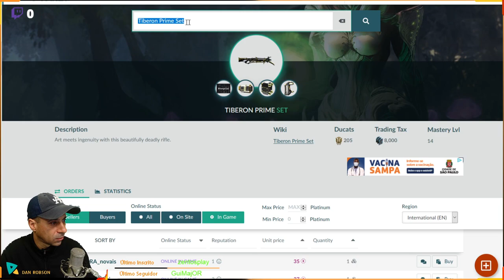Tiberon Prime A arte encontra a ingenuidade com este rifle lindamente mortal do seu Warframe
APOIO O CANAL COM BITCOINS
1NnJntUvmMAvB4BFjpM2vf1ESCycHJmdAR
AO VIVO NO YOUTUBE AS SEGUNDAS QUARTAS E SEXTAS FERIAS